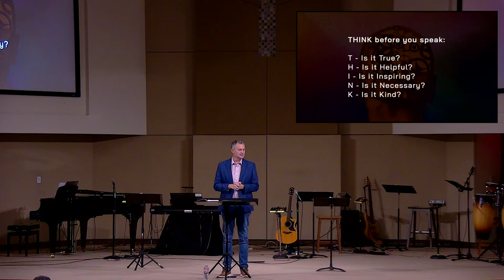James: A Faith That Works | Sermon #6